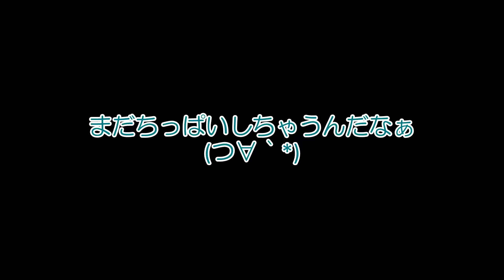【はなポメ】クリスマスプレゼントの紹介を手伝うポメラニアン【#33】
メリークリスマスヾ(*´∀｀*)ﾉ下記URLから商品購入できますが、日々値段が変動していますので購入は自己責任願います♪

【Amazon】値段変動していますのでご注意ください
（爪切）ネイルトリマー・ZAN・ギロチンタイプ
（ベッド）リッチェル・イビヤヤ・リトルアリーナ・レッド

【缶詰】購入先不明（※通販サイトではありません）